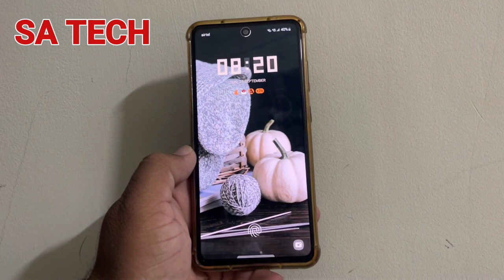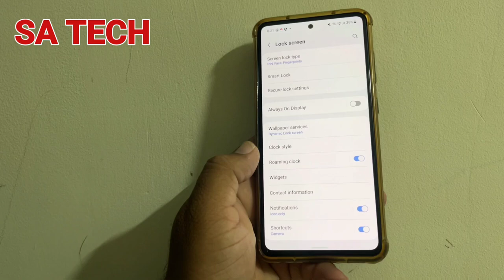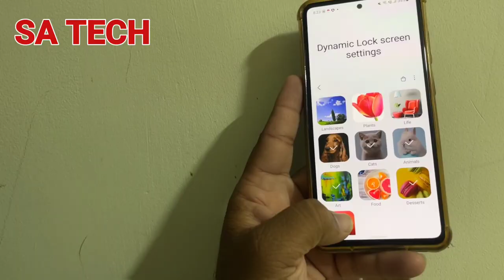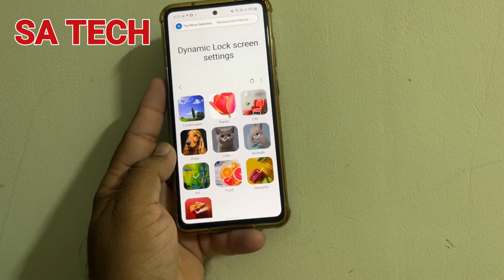Samsung LockScreen New Wallpapers Added